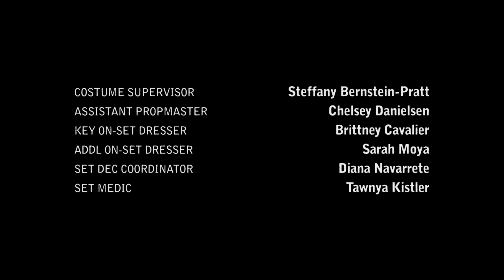How Better Call Saul S6E11 should've ended